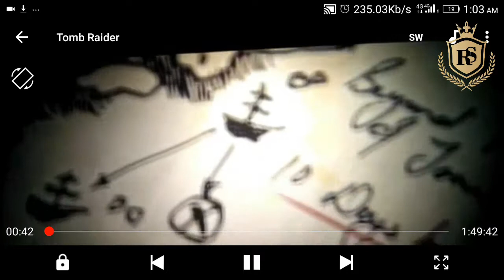Tomb Raider full movie link with 100% proof how to download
If you have any problem in downloading from link see the this video :-